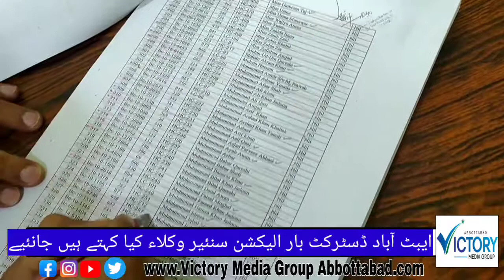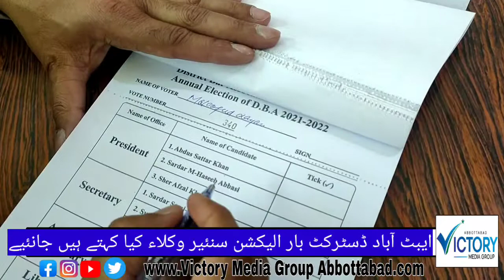Learn what Abbottabad District Bar Election Senior Lawyers have to say